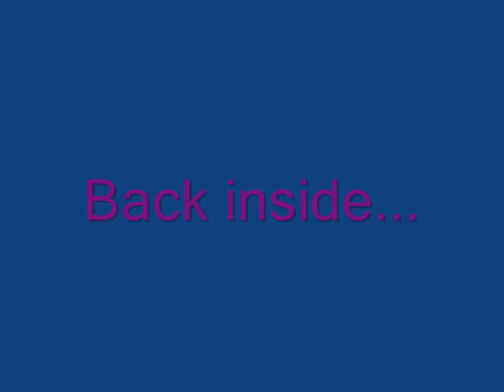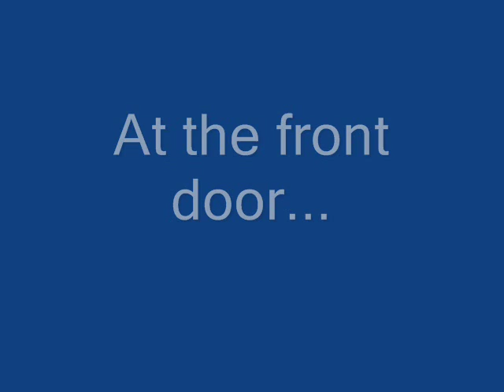SSS show-Dear old friend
We have two new arrivals coming over.
So hope you guys like it.